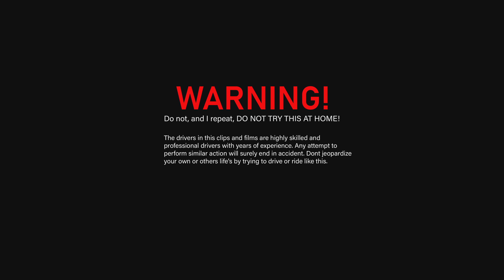Surfing on rode - OMR to Anna Flyover Bridge - R15v3